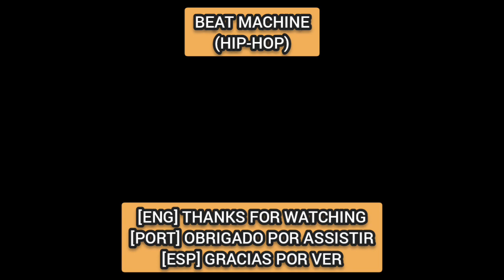Cash | Beat Machine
{ TAGS }

》Duração do vídeo/Video runtime: 2:16

》Aplicativo/Application: Beat Machine

》Soundpack criado por/Soundpack created by: Uminate

》BPM: 94